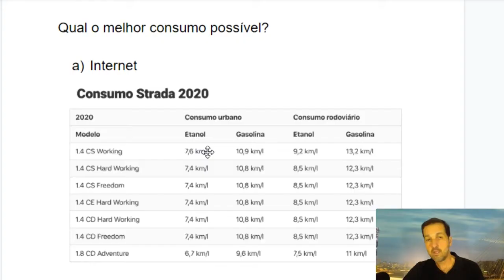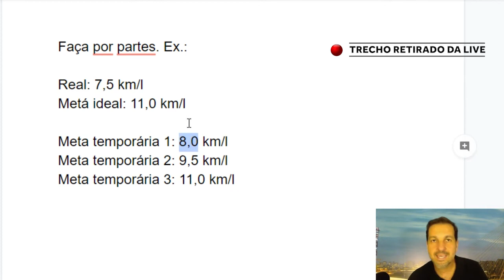DICA DE OURO: Como reduzir o consumo de combustível da sua frota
➡️ Conheça o Contele Fleet, sistema de Rastreamento e Gestão de Frota
🎓 [Apenas R$397] Conheça o Curso Simplificando a Gestão de Frotas:
Na maioria das frotas corporativas, o consumo médio do veículo está acima do estipulado pelo fabricante.

Nesse vídeo, eu te explico o que é a meta gradativa e como isso vai te ajudar a alcançar a meta de consumo ideal.

PARCEIRO OFICIAL:
📋💻 Mônaco Multas: Notificações de Multas e CNH
🤝 OUTRAS PARCERIAS - Garanta descontos e condições especiais nos serviços de nossos parceiros.
🎓 CURSOS - Conheça os nossos cursos online para gestores e condutores de frotas:
😁  Participe da nossa Comunidade Frota Para Todos
🔴 LIVES SEMANAIS: Participe ao vivo das nossas Lives semanais.
Todas as Quartas-feiras às 20h:
🎁 CONTEÚDOS GRATUITOS - Conheça o blog e tenha acesso aos conteúdos e modelos gratuitos:

Sou formado em Engenheira Eletrônica, técnico em processamento de dados e pós-graduado em MBA em Gestão empresarial pela FGV.